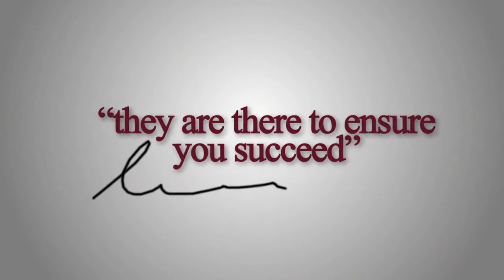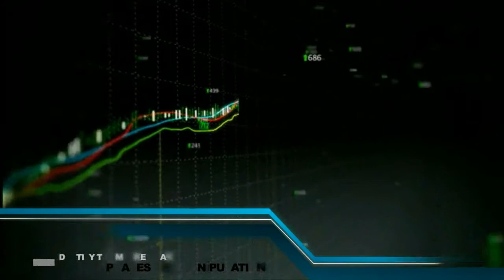Master the Markets: Traders Basecamp Introduction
Master the Markets: Traders Basecamp - Our Flagship 2 Day Workshop, Book your ticket today